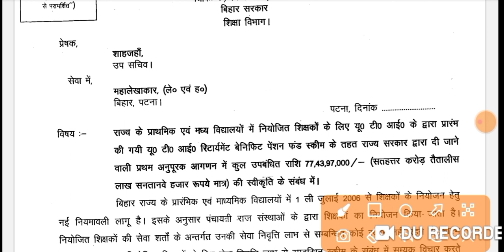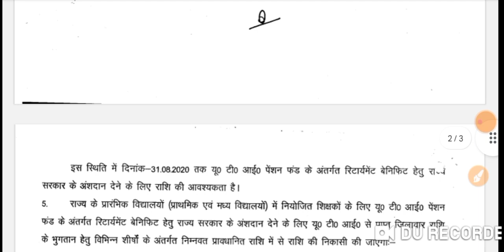शिक्षामंत्री को लगा नसा नियमावली पर मुहर आज भी नहीं शिक्षा विभाग कोमा में अभ्यर्थियों का गुस्सा फूटा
Patna News
Jehanabad News
BTET2023
सचिवालय अपडेट
Breaking News
Aaj Ka News
bihar news
taza samachar
ctet_result_2023-kab _aayega
stet_bihar_latest-news